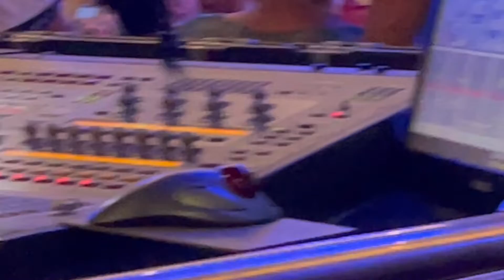Filipina Wop Concert Experience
Have a Great time at the Concert of The Doo-Wop Project